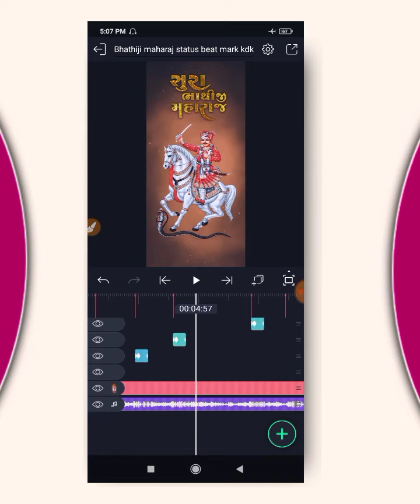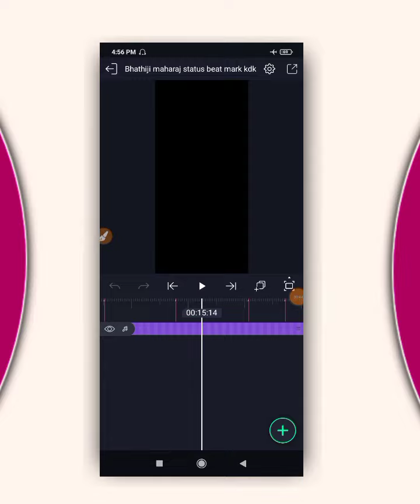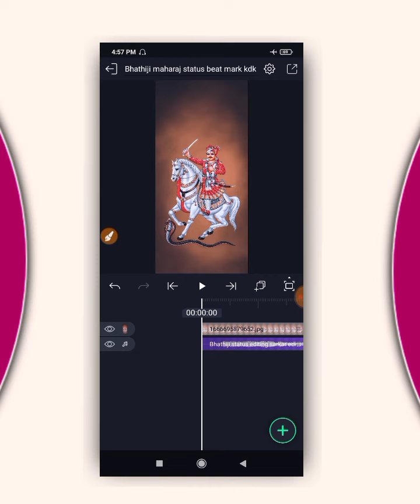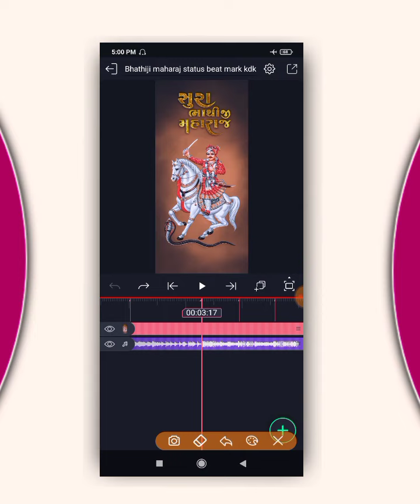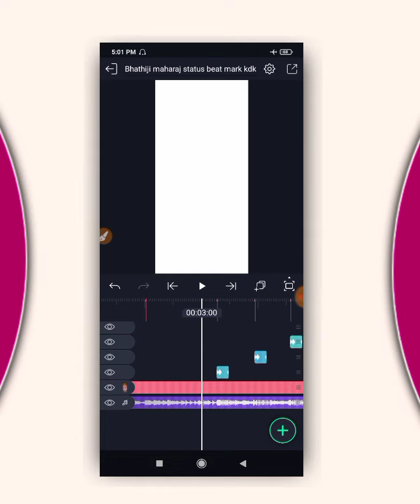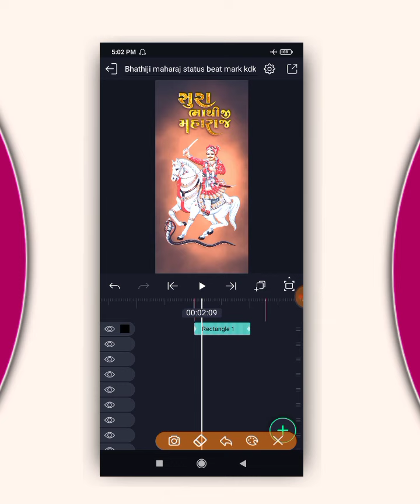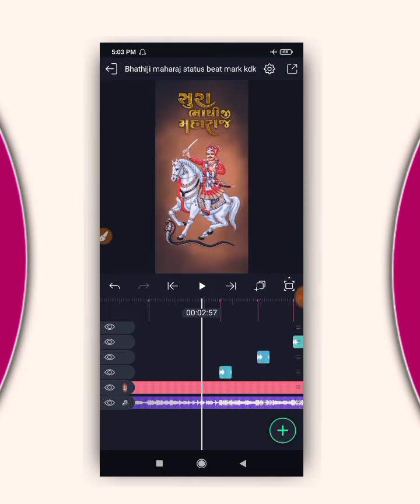ભાથીજી મહારાજ માટે સ્ટેટ્સ બનાવતા શીખો/New Bhathiji maharaj status editing alight motion/kdk editing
All material

ફોન્ટ ડાઉનલોડ કરી અલાઈટ મોશન માં એડ કરતા શીખો

ઝીણા ટપકા બ્લેક સ્ક્રીન વિડિઓ બનાવતા શીખો

 ♻️ ઇન્સ્ટાગ્રામ માં મેસેજ કરી વાત કરી શકો છો👉 હું ત્યાં રેપ્લાય જરૂર આપીશ .. (Instagram)👉 Mr_kdk_Ak47 (ફોલોવ કરી દેજો